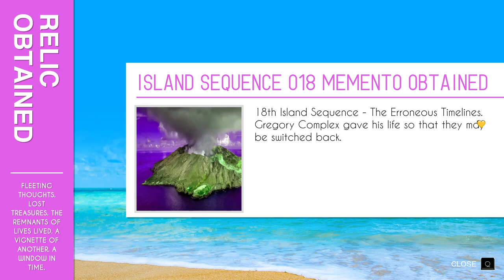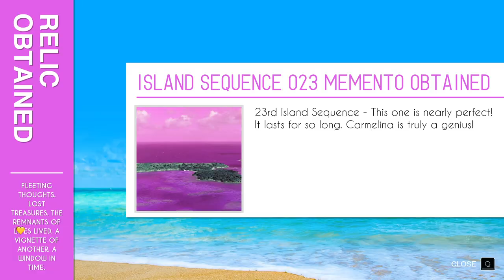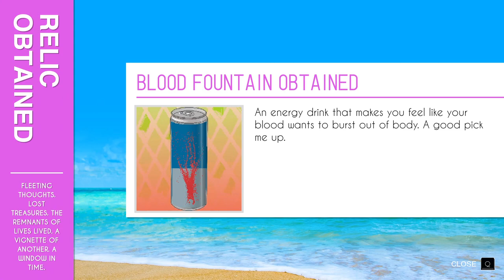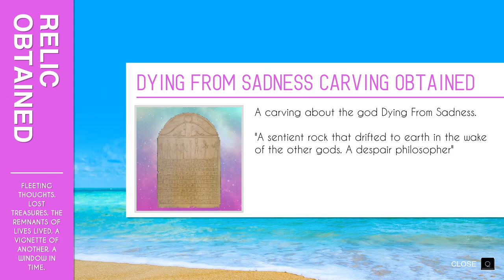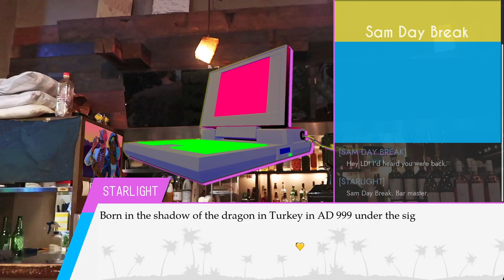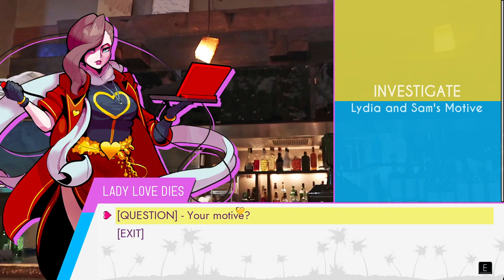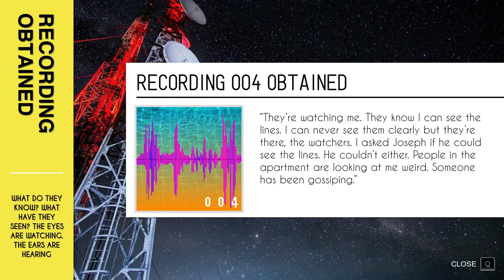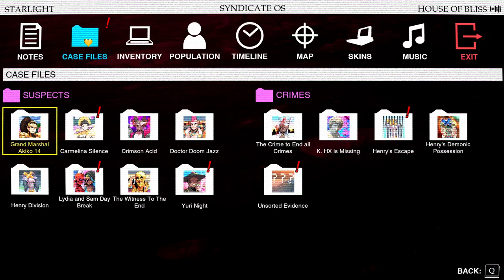Paradise Killer [5] The Happy Couple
No matter how much of the island I explore, it feels like there's more. Impressive.